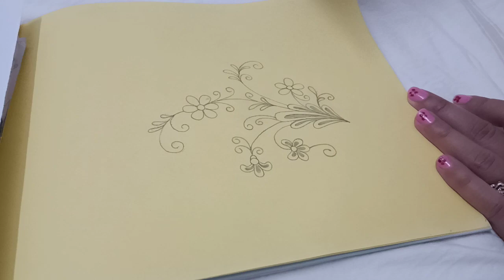Hand embroidery design.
You can apply it on pillo cover, Bed sheet, cushion cover, or any other projects.
Take care.